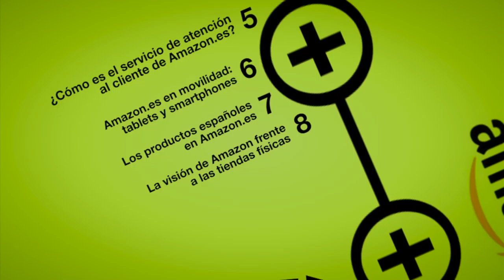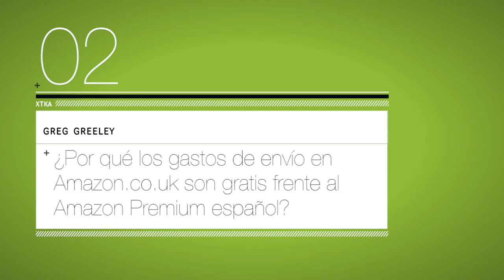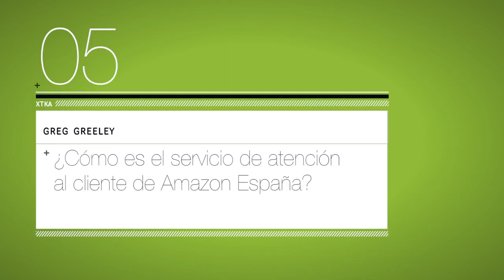Amazon llega a España, entrevista a Greg Greeley